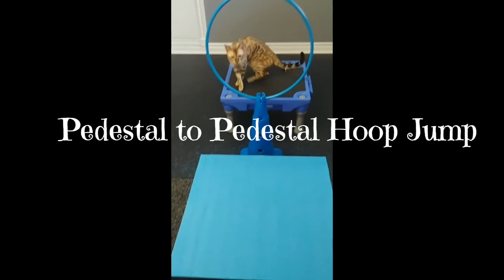Tanzanite Novice Trick Cat Title ‑ Made with FlexClip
Cat, Bengal, Trick Cat, Novice Title, Taz the cat, Tanzanite, Tricks